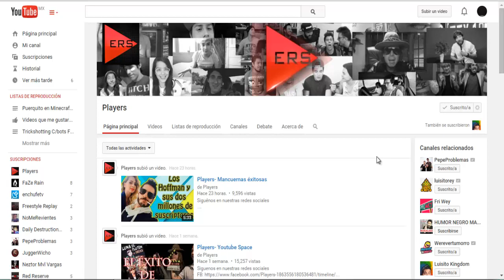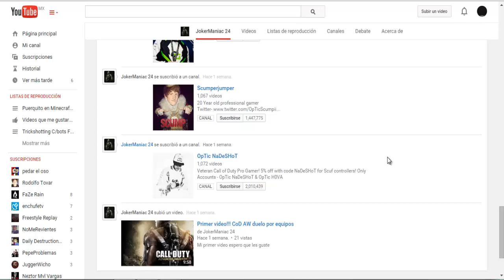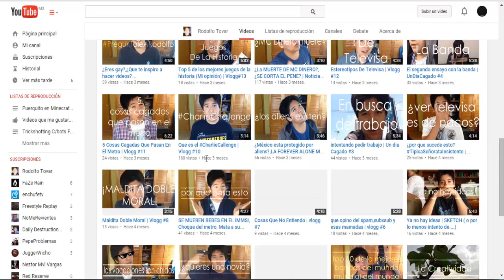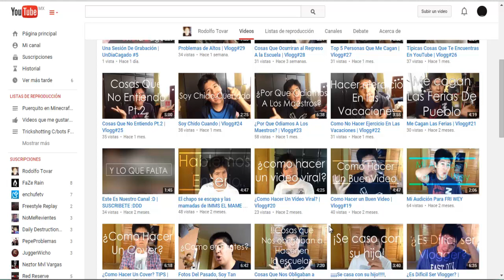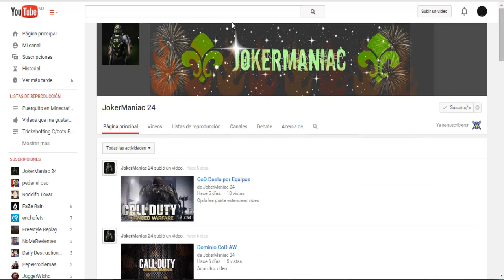Promo De Canales #5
Gamertag:Vequ L00FUL
Skype:L00ful
ask.fm/L00ful